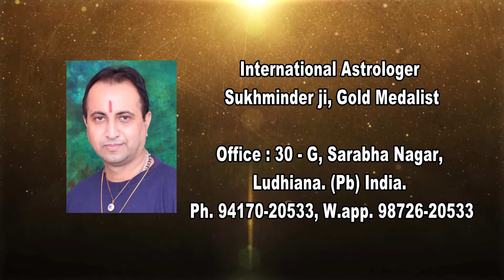नवरात्रों में शत्रुओं से मुक्ति के लिए उपाए : 23 3 18 Taare Aakhde Ne Epi 5016 Sukhminder.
नवरात्रों में शत्रुओं से मुक्ति के लिए उपाए + गणेश जी & शिव जी की पूजा में क्या चढ़ाना चाहिए & क्या नहीं + चंद्रकांत मणि, कब पहनें + किन इस्त्री नाम के पेड़ों के साथ कौन से पुरुष नाम के पेड़ लगाने चाहिए + रत्नों को क्यों पहनना चाहिए : 23.3.18 - " Taare Aakhde Ne " (astro TV show) : (Epi. (if you like, then plz subscribe our channel & share the video) # By : Jyotish Samrat Sukhminder ji (International Astrologer , Gold medalist ) , (Horoscope analyzer, Star Teller, Lucky Stone – Vaastu - Rudraksh specialist, Reiki Healer, Energy balancer, Evil spirit repeller, Black magic cutter,) ** (Also Reporter - Samay News channel; ** Producer : Voice of Asians (Plz subscribe our youtube channel, like our fb page), ** Advisor : Jhanjar TV Canada ; ** Founder & M.D : Asian Club International (Plz join our group on facebook), ** Chairman : Asian Astrologers, ** Chief Advisor : United Press Club, ** Brand Ambassador : Indian Idol Academy (Ldh), ** President (Cultural Wing) : Ludhiana Citizen’s Council. ** Office : 30, G, Sarabha Nagar, Ludhiana. (Punjab) India . Ph. : 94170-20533. W.app. 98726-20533. (You can like our fb page for latest updates). Thanks ! (Our Health Partner : Bharti Clinic, Mohali).